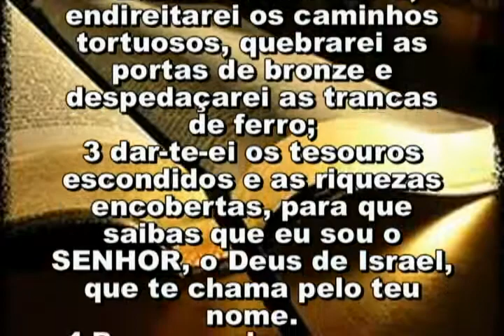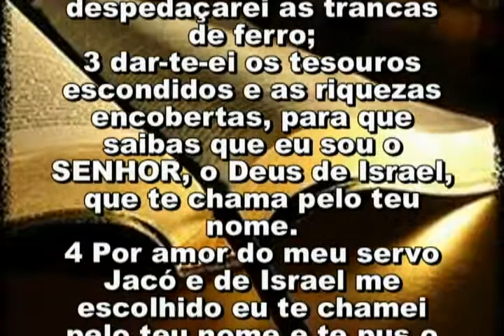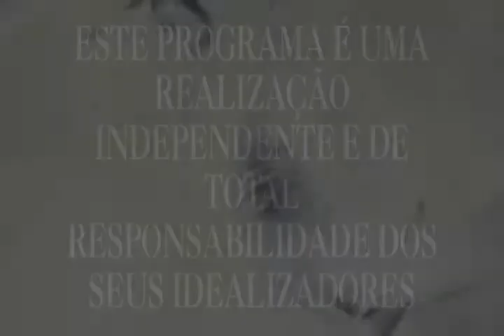Pr Daniel 846 02 06 15 TERÇA 15,58